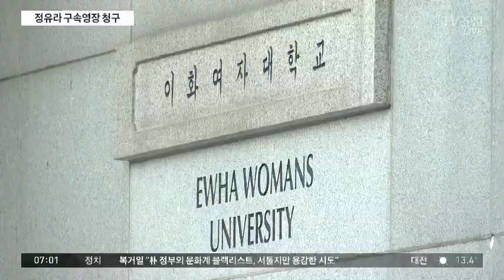검찰, 정유라 이틀째 고강도 조사…구속영장 청구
검찰이 이대 부정입학과 학사 비리 등의 혐의로 정유라씨에 대해 구속영장을 청구했습니다. 지난달 31일, 국내로 압송된지 이틀 만입니다.